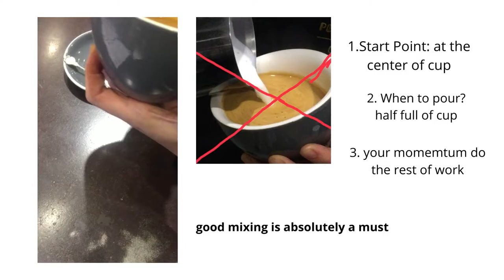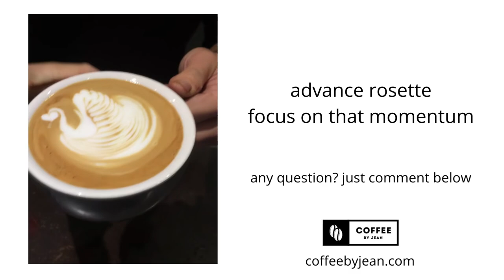How to make latte art BASIC ROSETTE--LATTE ART TUTORIAL for beginner home barista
yes, you may often see a rosette in your cup, because this pattern is super easy to work with your fast work flow. It can easily execute in 10 seconds.  However, not a lot people can even consistently follow their momentum.  here's my trick for you.